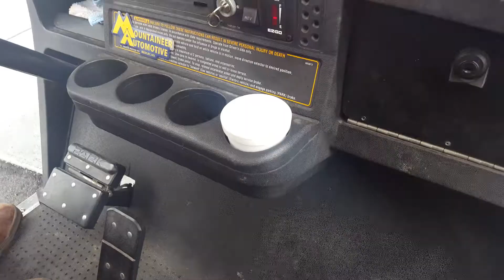Mountaineer Mitsubishi - T-Rex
Ends April 30, 2017